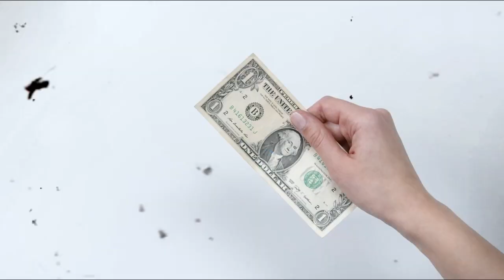ANGRA Foi Uma BOYBAND DO ROCK? KIKO LOUREIRO e RÉGIS TADEU DISCUTEM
Crie Seu Próprio Info Produto Hoje💰

 Kiko Loureiro e Régis Tadeu discutem sobre a banda Angra ser uma Boyband do rock, será?